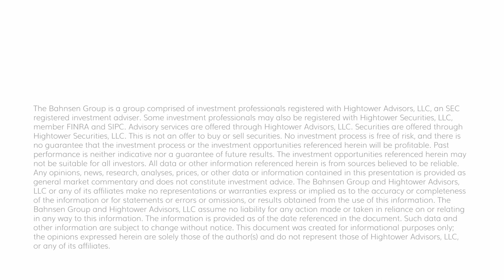The DC Today - Wednesday, March 29, 2023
I read an interesting line from an analyst I read daily in my morning research this morning … “if the bulls are to reclaim control of this market, beta likely needs to reassert itself; hasn’t happened yet.”  Of course, this sort of begs the question – bulls of what?  Well, if one means “the market index,” then they have essentially said, “if those bullish for beta are to get what they want, beta needs to do well.”  I think we call that a tautology.  “If I am to eat ice cream I like, I will first have to eat ice cream that I like” is not a super profound observation.  But I am not picking on this analyst or the comment – I am pointing out the premise hidden in the statement – that a “bull” means the “index” (beta just measures the portion of a return that is really index/market oriented).  It highlighted for me how differently we think at TBG – that one can be agnostic about a broad market index (which is neither bullish nor bearish) yet still bullish on an investment strategy that is not remotely connected to beta …  Indeed, to that end we work.